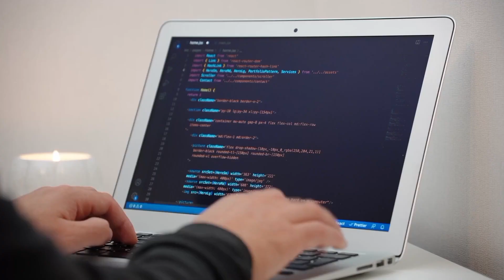Aprenda Fazer Senhas FORTES e FÁCEIS de LEMBRAR Para Vários Sites Diferentes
Veja nesse video como criar senhas fortes e diferente para cada site específico sem esquecer delas depois